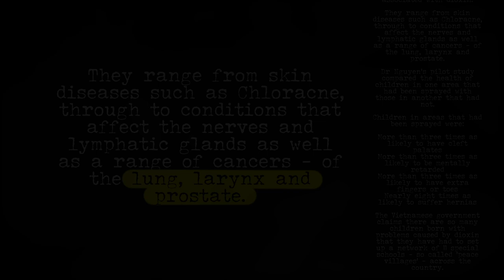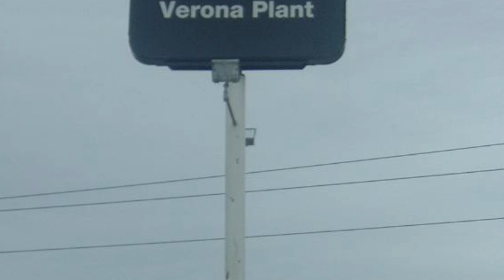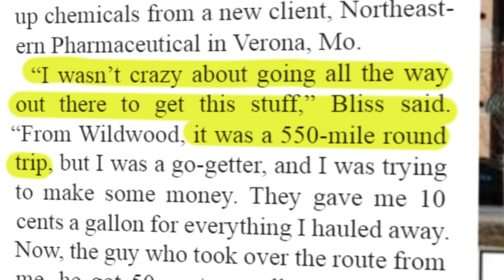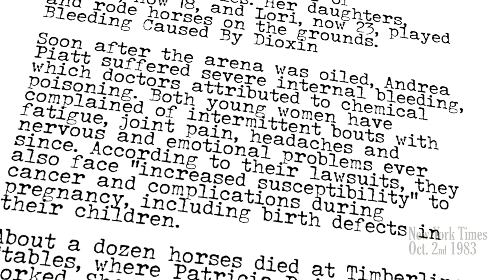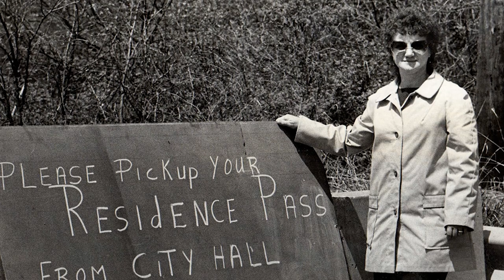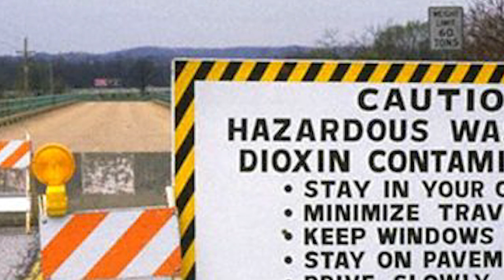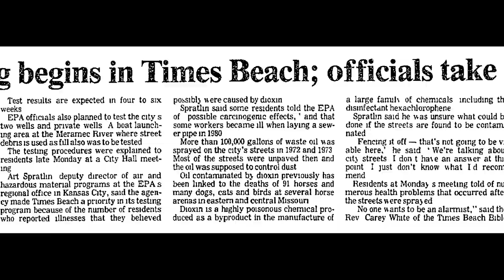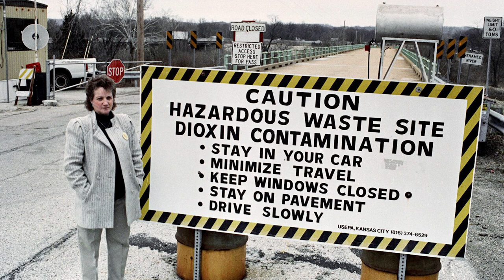A Chemical Disaster in the Midwest: Times Beach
B-roll & Talking Head shots were done by Dominik Espey.
This was made as a Final Project for Webster University and the Advanced Edit & Color class of Spring 2021.
I may update this project in the future.